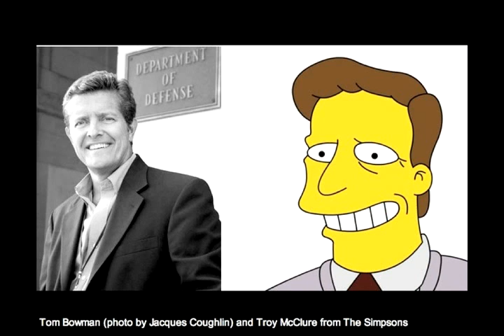Public Radio Celebrity Doppelgangers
One of the most jarring experiences a public radio listener can have is to see the photograph of a well-known radio personality upon whom she has inevitably projected an imaginary face. My 9-year-old son calls these kinds of experiences "oddic": when what one had previously only imagined is suddenly replaced by reality (or something closer to it).

To ease your pain, we have placed the faces of public radio next to their celebrity doppelgangers to lend an air of familiarity.